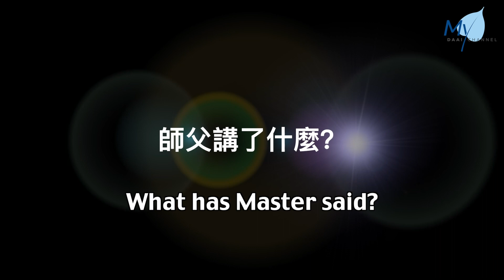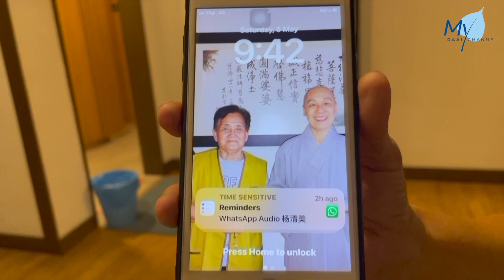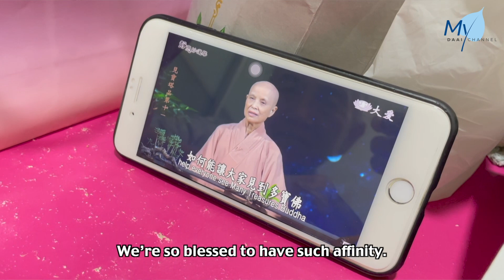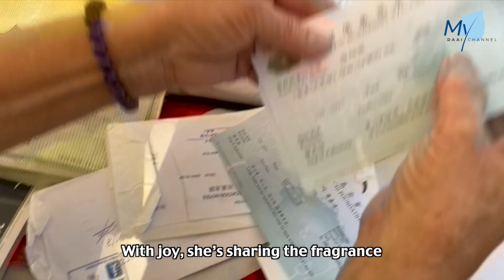[NEWS] When One Door of Happiness Closes, Another Opens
73-year-old Ng Kwee Fong follows Cham Suek Fan closely, while the latter regards Kwee Fong as her mother from a past life. Having accompanied Kwee Fong through a low point in her life, Suek Fan will now accompany Kwee Fong to Hualien, Taiwan, to meet Master Cheng Yen. Kwee Fong holds an advice close to her heart, which she frequently repeats and lives by, just like how she has set a photo taken with Master De Rang as her phone’s screensaver, looking at it daily while feeling joyful as she engages in voluntary work.